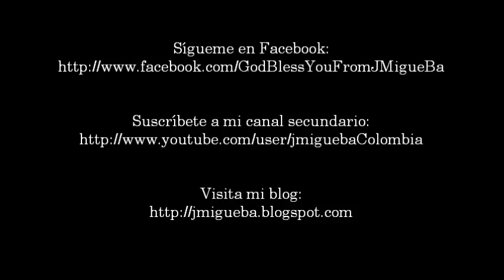Jaime Murrell- Eres Señor (Canción) (Hosanna! Music)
CANCIÓN # 1116

DIRECTOR DE ALABANZA: JAIME MURRELL

COMPUESTA POR: LORI BLACK MATHIS

GRABADO EN VIVO: IGLESIA VIDA ABUNDANTE, MIAMI, FLORIDA

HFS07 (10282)